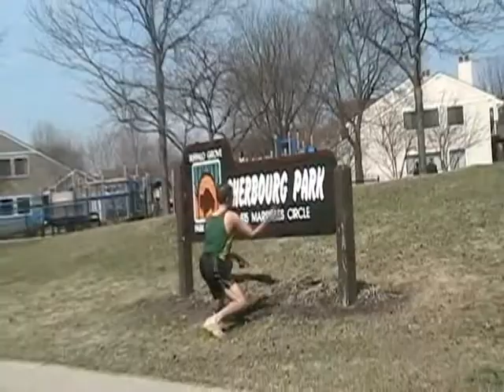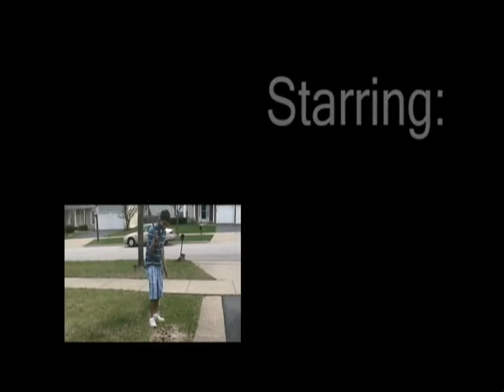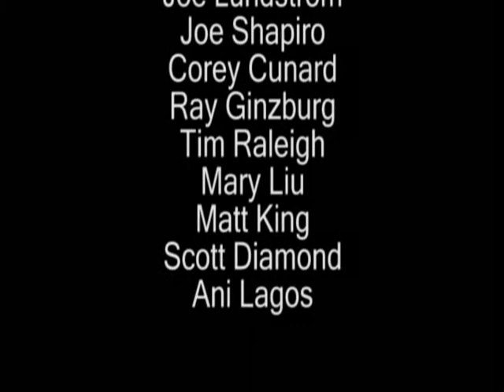Panama Jack: The Dragon Slayer (Part 2)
Film Festival Movie.

Part 2 of the movie.